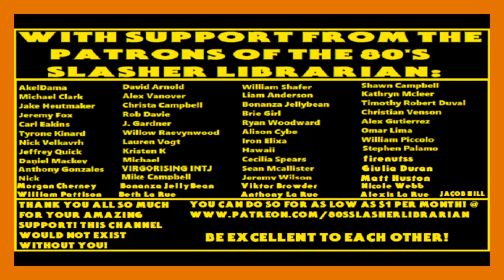Slash Trax #23: Child's Play 3 Riff Commentary Track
DUE TO COPYRIGHT WE CANNOT SHOW CHILD'S PLAY 3 ON YOUTUBE BUT YOU CAN CLICK THE GOOGLE DRIVE LINK BELOW TO WATCH OR DOWNLOAD THIS FULL EPISODE ON GOOGLE DRIVE WITH THE FULL MOVIE INCLUDED WITH OUR COMMENTARY ATTACHED HERE IS THE

Starring:
Josh La Rue
Alex Vanover (twitter @vandollar15, Instagram @AlexVanover15)
Nicole Webb As Mother Evil
William Pattison as Master Evil
Anthony La Rue as the Rodeo Clown